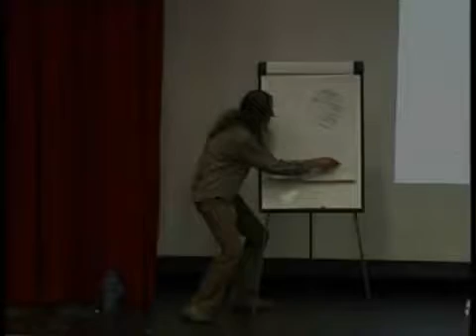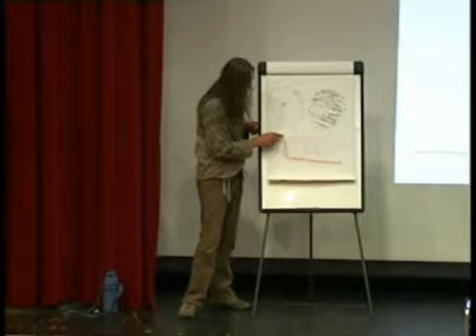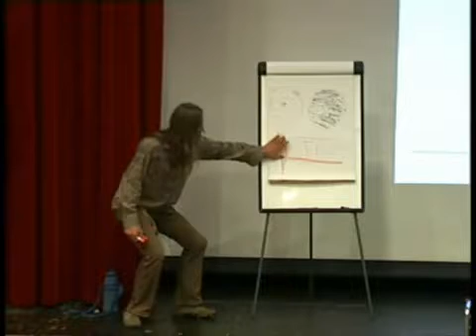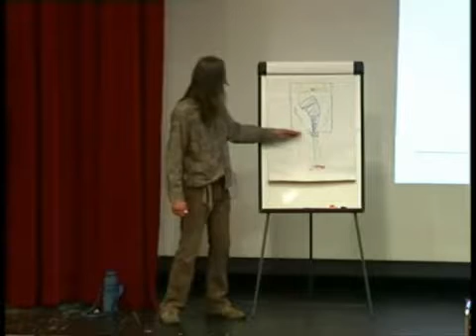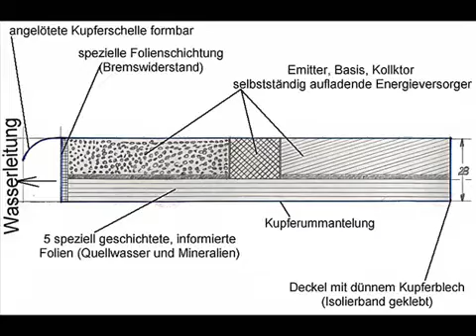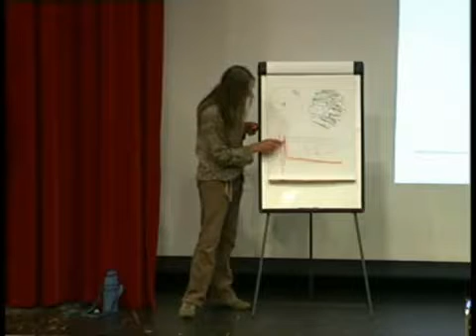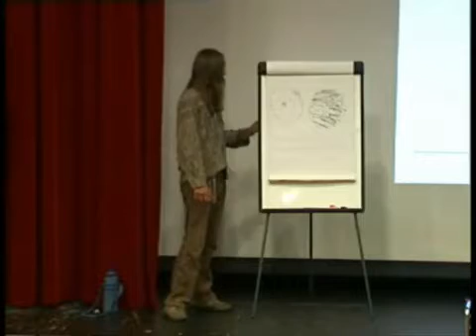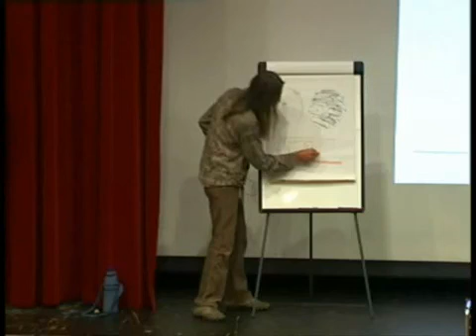Scharlatanprodukte BlueWater_Kat Wasserkatalysator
Ausschnitt aus Helmut Scholze - Kongress Bremen 2007 - Mehr Infos bei

Mit einem blauen Auge davon gekommen, zeigt Scholli was er in die Wasserkatalysatoren einbaut und wie diese aufgebaut sind.

Alles rund um Scharlatanprodukte und Scholli dem Scharlatan.